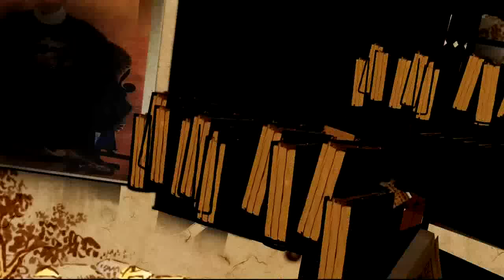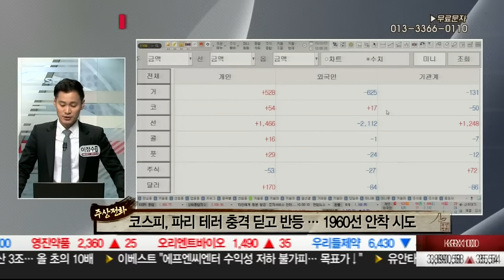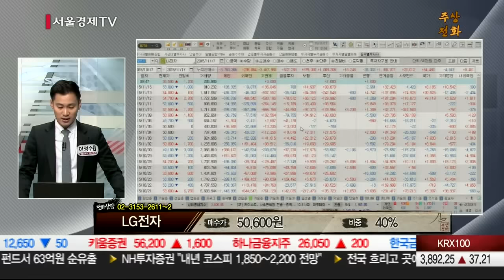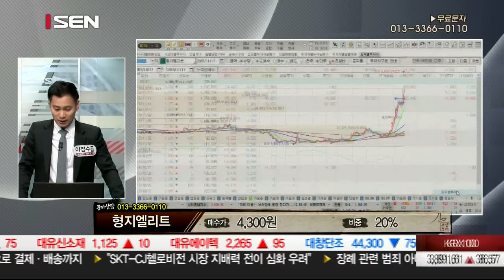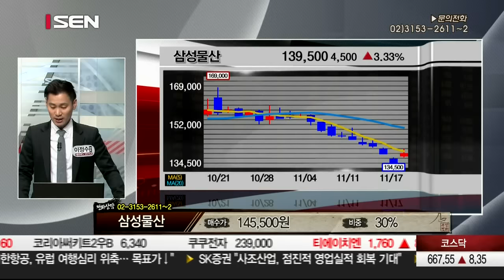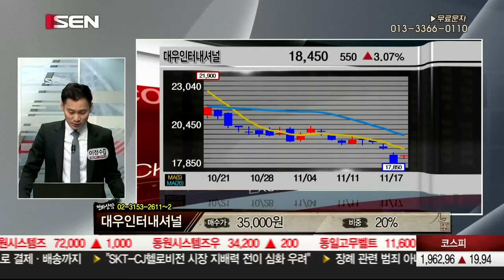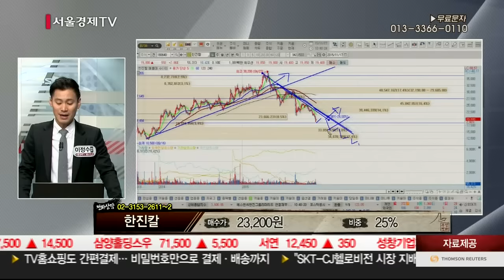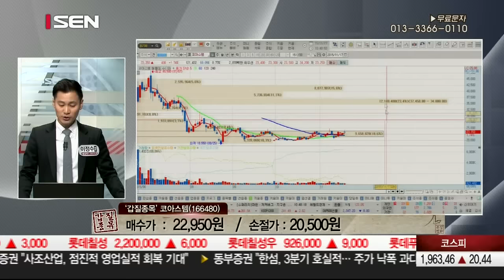20151117_주상전화_49회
주포가 수익이다’ 주포찾기의 1인자  이정수 멘토가
시청자들의 골칫거리 종목들을 해결한다.
시청자들의 눈높이에 맞는 쉽고 정확한 종목상담 시간!!
“살까? 팔까” 장시작 후 결정을 내려야하는 시청자들을
위한 가장 빠른 종목 상담